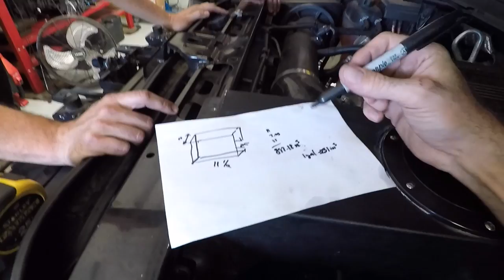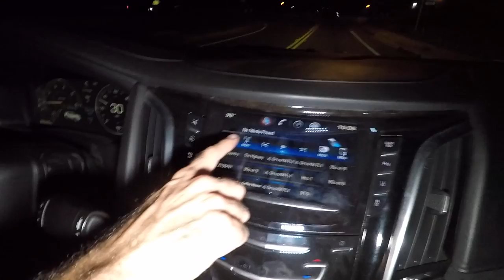Doing BAD Things With A BIG GIRL! Escalade Gets Upgrades Then Takes On Something She Shouldn't!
All Merchandise Purchases will be going towards sponsoring vehicle ride alongs for Veterans and First Responders!

12961 44th St N
Ste B